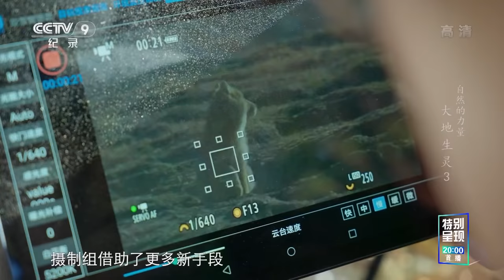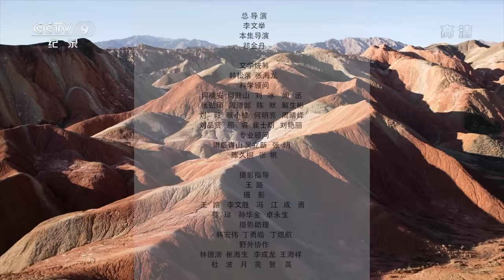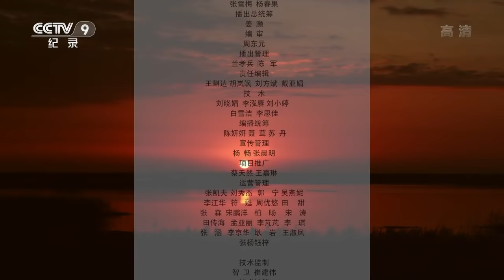《自然的力量·大地生灵》第3集《西游记》孙悟空的原型竟然是川金丝猴？原来“大圣”也可以这么萌！The Power of Nature EP3【CCTV纪录】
本期内容：四季轮转暑往寒来，动物们对于温度有着更加敏锐的感知，它们与天地一起俯仰生息，与太阳一起朝升夕落。对于幼小的生命而言，独自面对冬天是煎熬的，独自迎接春天是寂寞的，幸好它们有朋友有伴侣有母亲。

■□节目简介■□
中国广袤的国土有着极为丰富的地质地貌和气候类型。这片土地不仅承载着5000年的文明史，养育着14亿人口，经济规模处于世界第二，而且也有着2000多个自然保护区、该片希望通过关注中国自然，为我们明天提供更多的可能性。